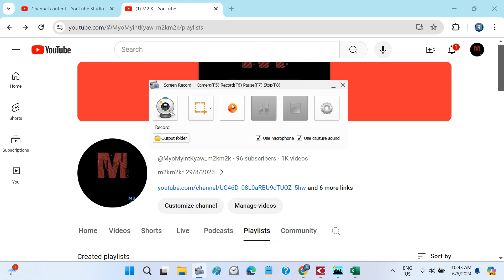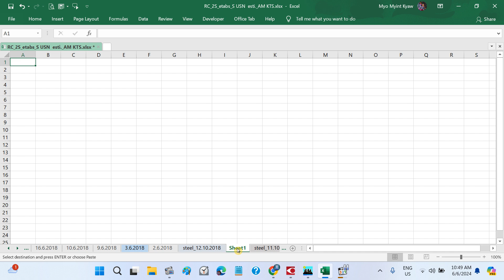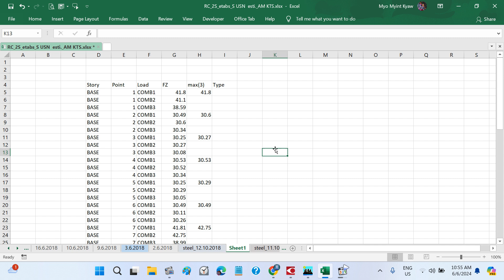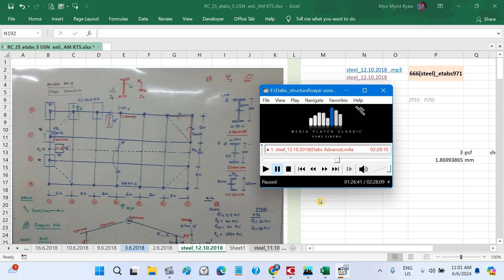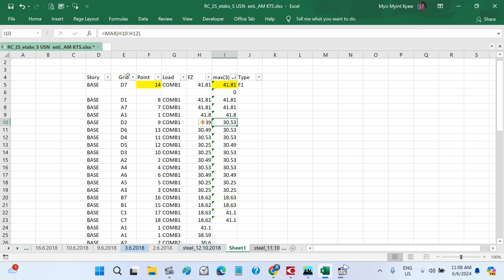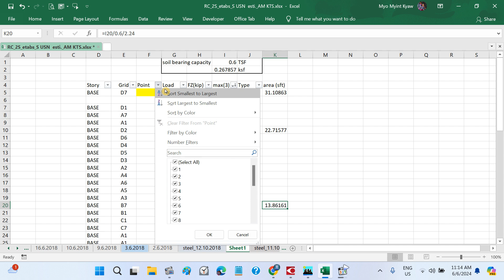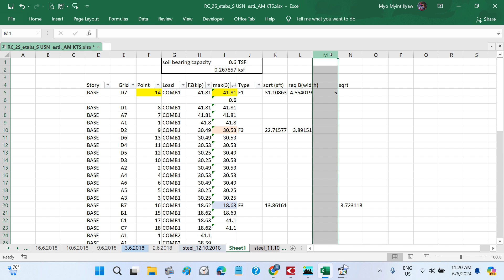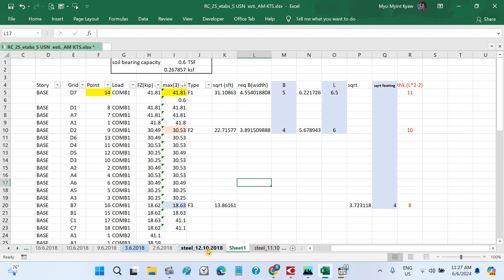666c(steel) _RC_2storeyed Building _sir U Soe Naing _ using etabs 9.7.1_Advance (12.10.2018)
Reference online class  - ဆရာ ဦးစိုးနိုင် etabs9.5_             5/2018
                                          - အစ်မ ကြည်သာဆွေ estimate_    5/2022